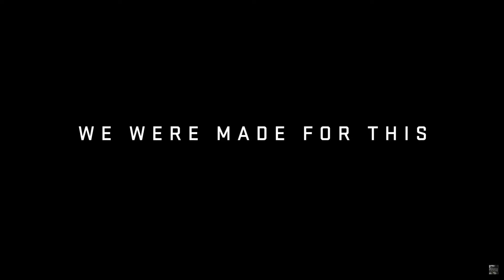MechWarrior 5 : CLANS - Trailer Reaction